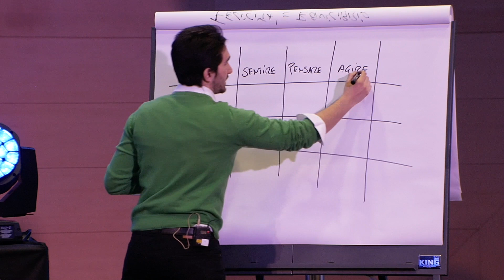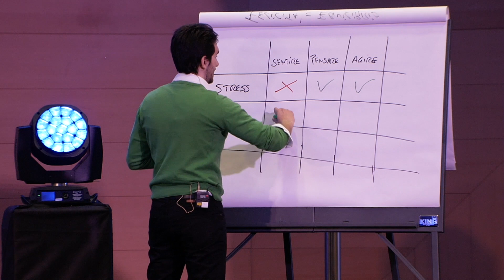[Stupisci il Professore] - Il segreto per essere felice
Se vuoi guardare il nostro Videocorso Gratuito "Laurea Lampo"

La felicità non è qualcosa di casuale!

La felicità è equilibrio tra sentire, pensare e agire.
Se uno di questi 3 fattori viene a mancare, allora l'equilibrio si rompe!

Dobbiamo cercare di tenerli sempre nello stesso piano e per farlo dobbiamo lavorare su di noi, attraverso gli strumenti che ti spiego in aula a Stupisci il Professore Live.

Ricorda che solo tu decidi di essere felice e nessuno può deciderlo per te!

Prendi in mano ora la tua vita, allinea questi tre fattori e decidi di essere felice!